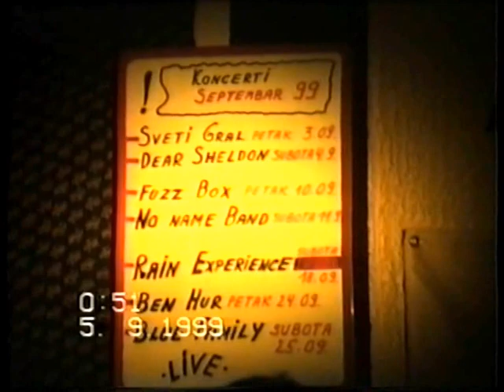Dear Sheldon - Ono sto pokusavam sada, Partibrejkers cover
Sabac nekada - Hard Rock Cafe, Dear Sheldon live 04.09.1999.